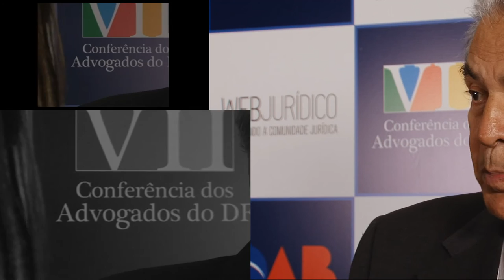A Constituição de 1988 por Celso Antônio Bandeira de Mello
Prof. Dor. Celso Antônio Bandeira de Mello fala sobre a Constituição de 1988.